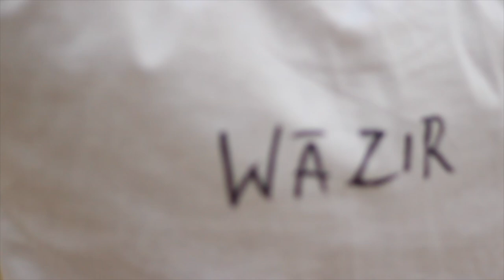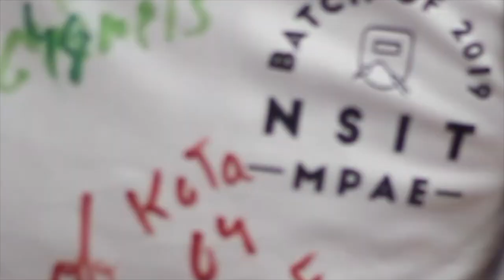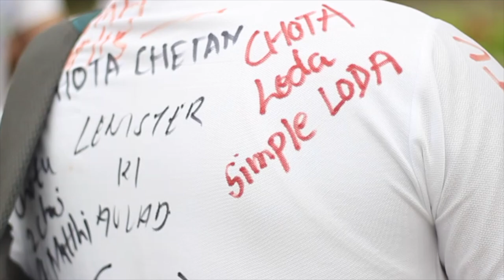Scribble day 2019| NSIT|DWARKA|NEW DELHI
What can be a better way for the beauteous culmination of the four years of your college life other than etching your feelings on your friends' back with a marker, giving you a twinge of euphoria and at the same time sending you for a trip  down the memory lane?

Scribble Day for the Batch of 2019  held on 16th April, 2019.